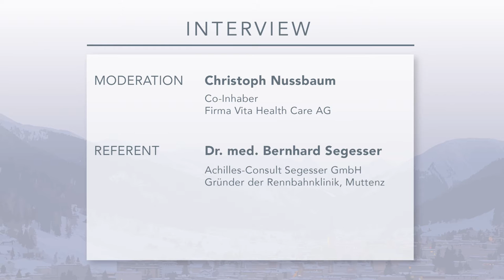Tipps vom Sportarzt bei Gelenkproblemen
Moderation: Christoph Nussbaum, Co-Inhaber Firma Vita Health Care AG
Referent: Dr. med. Bernhard Segesser, Achilles-Consult Segesser GmbH, Gründer der Rennbahnklinik, Muttenz